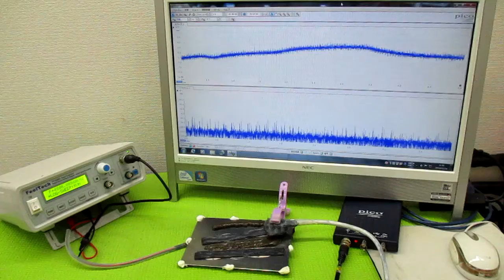新しい超音波制御技術 ultrasonic-labo